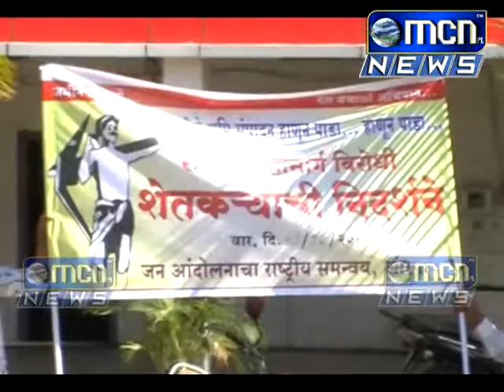MCN News 03